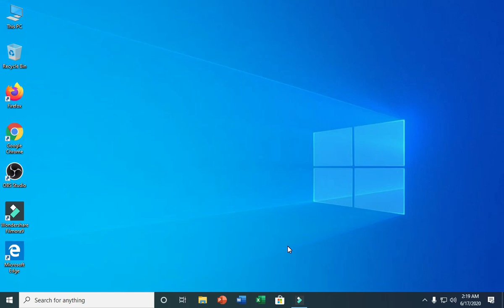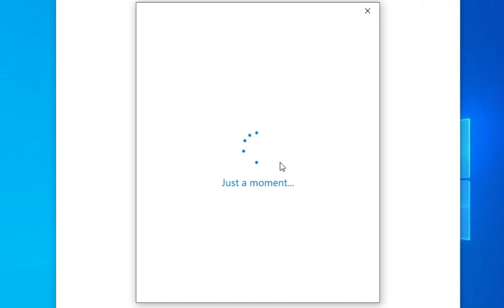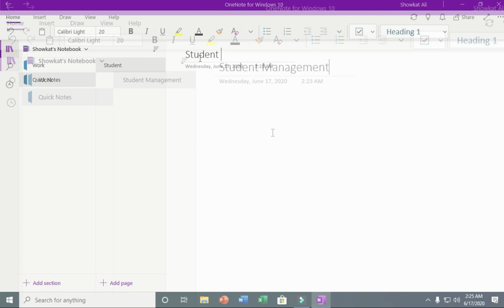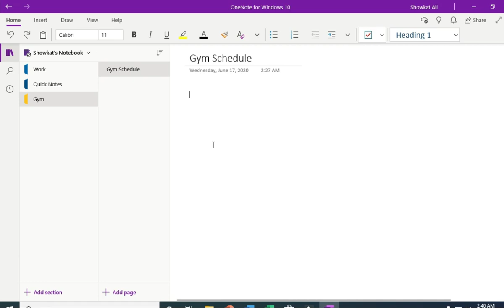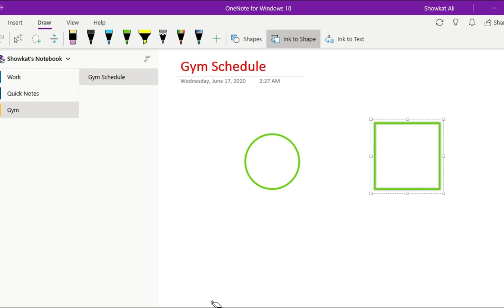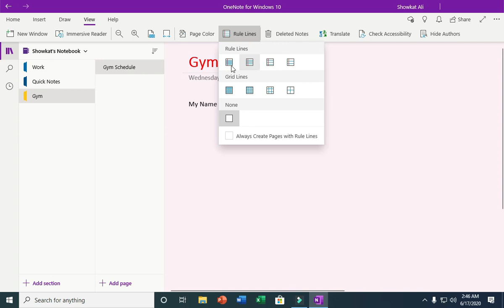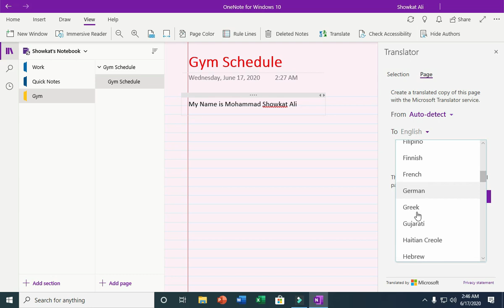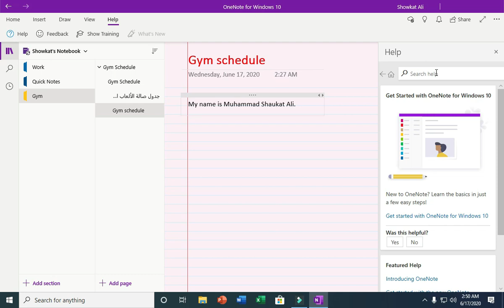Microsoft OneNote Tutorial Bangla | Digital Learn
Microsoft OneNote has your digital notebook needs covered. Organize your thoughts, discoveries, and ideas and simplify planning important moments in your life with your digital notepad.

OneNote runs on personal computers, the program also supports touch-enabled tablet computers and other mobile devices without the need for a keyboard.

OneNote integrates search features and indexing into a free-form graphics and audio repository. It can search for images (e.g., screen captures, embedded document scans, photographs) for embedded text-content. It also searches "electronic ink" annotations as text, and phonetically searches audio recordings on a text key. It can replay audio concurrently with notes taken during the recording.

Access from anywhere
Take note. It's easy to pull up your content from anywhere, even if you're offline. Start on your laptop then update notes on your phone. OneNote works on any device or platform.